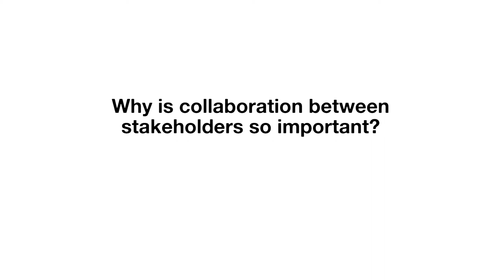Shane Fitzsimmons, ASFM speaks to the Disaster Response Legal Service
We were honoured to have Shane Fitzsimmons, ASFM, Commissioner of Resilience NSW and former Commissioner of the Rural Fire Service as a keynote speakers at the inaugural Legal Aid NSW conference on 4 June 2021. Commissioner Fitzsimmons shared stories and tips about providing leadership and resilience during a crisis, and later spoke exclusively to the Disaster Response Legal Service about the importance of legal services being imbedded in the recovery efforts following a disaster.